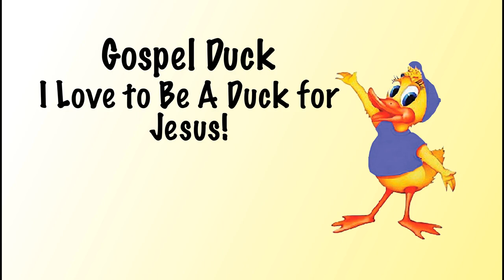I Love to be a Duck for Jesus - Len Mink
This adorable, but lonely, little duck found what was missing in his life from a group of boys and girls at a picnic. He invited Jesus into his heart, thus, becoming
GOSPEL DUCK.
He tells his personal, heartwarming story in this unforgettable song.
To find more of Gospel Duck's Products for your children and grandchildren click on this link